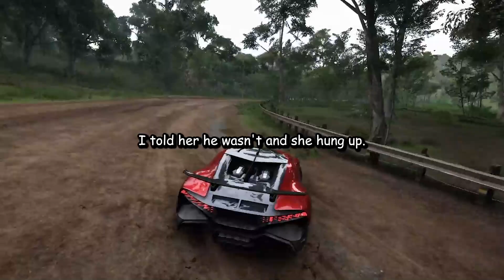Ex Husband CHEATED and Left me for his 18-Years-Old Assistant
We post daily stories about cheating relationships, reddit stories, infidelity stories.